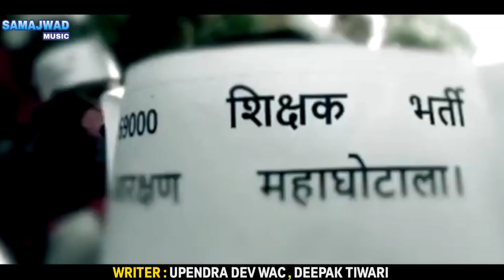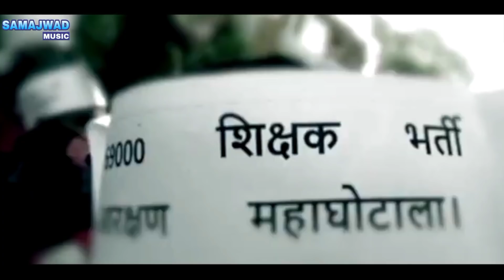Samajwadi Song जब लाल लाल लहराएगा तब होश ठिकाने आएगा Ashish Yadav Kamla & Preeti Rai HD VIDEO SONG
► Album :- Ayihe Mulayam Ke Lal Ho
► Singer :- Ashish Yadav Kamla & Preeti Rai
► Lyrics :- Upendra Dev wac , Deepak Tiwari
► Special Thanks :- Rambriksh Singh Yadav,  Dharmendra Solanki (State President Samajwadi Cultural Cell)
► Label / Company :- Samajwad Music
► Company Brand :- Samajwad Music
♫ Jio Saavn :-
♫ Gaana :-
♫ Hungama :-
♫ Amazon Prime Music :-
♫ Resso :-
♫ Instagram Reels :-
♫ YouTube Music :-